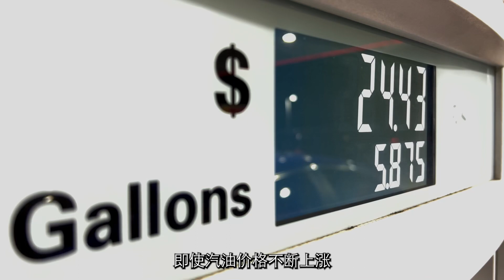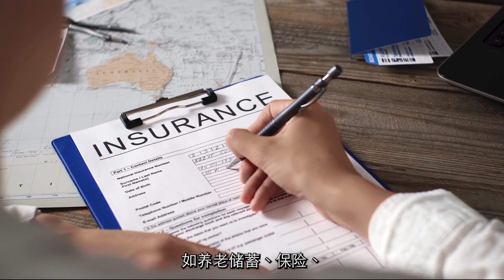值得拥有一辆车吗？(第 1 部分)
仔细研究在新加坡拥有汽车及其对您财务的影响

在新加坡，汽车不仅是一种交通工具，也是财富的象征，当然购买汽车的决定也伴随着重大的财务考虑。 尽管政府倡导大家绿色出行，但许多新加坡人依旧选择拥有一辆汽车，因为被它所提供的便利和自主性吸引。 然而，在新加坡买车的成本异常高，拥车证（COE）、额外注册费的费用（ARF）和消费税（GST）等使得入门级汽车比其他国家贵5-6倍。 因此，仔细评估它可能对您的财务状况产生的影响，并评估拥有汽车是否能真正改善您或您家人的生活方式非常重要。

在汽车上的过度支出可能会危及基本的财务目标，例如退休储蓄、孩子的教育规划、保险和应急资金。 经验法则是确保您的债务偿还总额（例如信用卡、汽车贷款和住房贷款等）不超过您每月实得收入的35%。 如果您认为拥有一辆车可以真的可以为您的生活带来价值，我个人主张购买二手车，因为它们比购买一辆完全相同型号的新车更实惠且更具性价比。 但当然，请自行尽职调查并确保您对二手车的车况感到满意。

请记住，汽车贷款可能会带来经济负担，我鼓励您优先考虑基本的财务目标，而不是受拥有汽车的诱惑。 如果您需要了解关于增加汽车贷款对您的整体财务和财务目标可能造成的影响的第二意见，请与您信赖的顾问咨询。